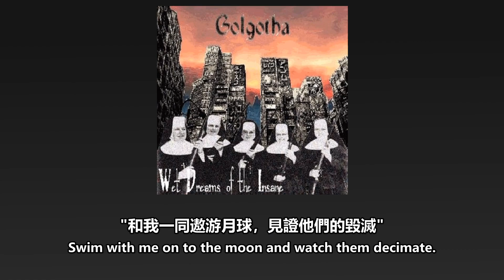Golgotha-Cradled In The Arms Of Death歌詞中文翻譯 (Traditional Chinese lyrics)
原歌曲屬於Golgotha，我只是進行翻譯。